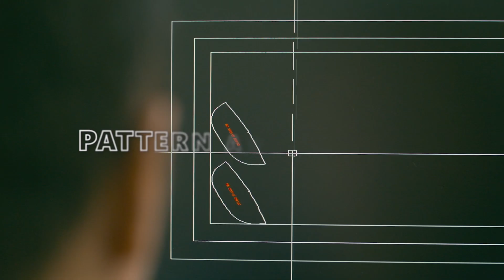Rhenoprint™ - a revolutional production technology with zero waste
Rhenoprint™ by Coats Footwear is a 100% waste free production process, nearly every shape is feasible with production sites across the globe. The unique Rhenoprint™ process enables us to respond to customer-specific requirements and manufacture tailor-made products. Regardless of shape, thickness or degree of hardness, virtually any parameter can be varied individually. The process uses the highest quality powders that meet the strictest quality standards. The Rhenoprint™ process also eliminates the need for any die-cutting or trimming, resulting in no waste. Inaddition, it requires approximately 30% less material than sheet stock.